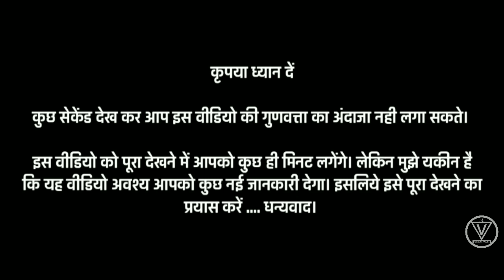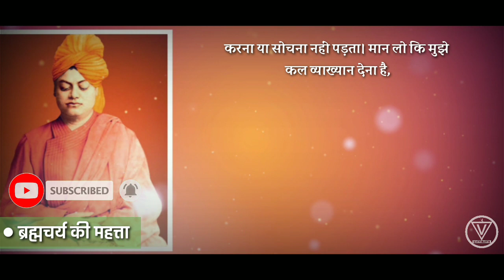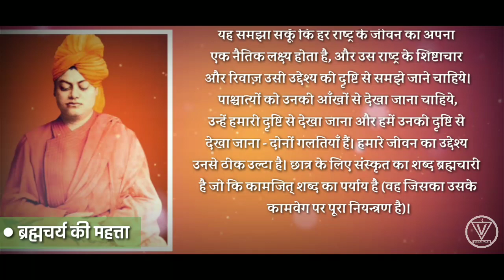Swami Vivekananda On Brahmcharya | स्वामी विवेकानंद और ब्रह्मचर्य की जरूरत | Importance Of Celibacy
दोस्तों आप हमें UPI के जरिये कुछ सहयोग राशि  देकर सपोर्ट कर सकते हैं -
1.  Vimalvani@sbi (Yono)
2. Vimarya4u@oksbi (Google Pay)

आप हमें Instagram पर फॉलो भी कर सकते हैं -

- By Vimal Vani (Vivekanand Vimal)

Main Topics :-

1.Swami vivekanand
2. swami vivekanand on brahmachary
3. swami vivekanand on celibacy
4. why we should try brahmacharya
5. importance of brahmcharyra
6. seman retention

एक बार की बात है, स्वामी विवेकानन्द अपनी यूरोप यात्रा के दौरान जर्मनी गये थे। वहां कील यूनिवर्सिटी के प्रोफेसर पॉल डयूसन स्वामी विवेकानन्द की अद्भुत याददाश्त देखकर दंग रह गये थे।

तब स्वामी जी ने रहस्योद्घाटन करते हुए कहा थाः 'ब्रह्मचर्य के पालन से मन की एकाग्रता हासिल की जा सकती है और मन की एकाग्रता सिद्ध हो जाये तो फिर अन्य शक्तियां भी अपने-आप विकसित होने लगती हैं।'

उन्होंने आगे कहा, 'ब्रह्मचर्य का ऊंचे में ऊंचा अर्थ यही हैः ब्रह्म में विचरण करना। जो ब्रह्म में विचरण करे, जिसमें जीवभाव न बचे वही ब्रह्मचारी है। 'जो मैं हूं वही ब्रह्म है और जो ब्रह्म है वही मैं हूं. ' ऐसा अनुभव जिसे हो जाये वही ब्रह्मचर्य की आखिरी ऊंचाई पर पहुंचा हुआ परमात्मस्वरूप है।'

संयम की आवश्यकता सभी को है। चाहे बड़ा वैज्ञानिक हो या दार्शनिक, विद्वान हो या बड़ा उपदेशक, सभी को संयम की जरूरत है। स्वस्थ रहना हो तब भी ब्रह्मचर्य की जरूरत है, सुखी रहना हो तब भी ब्रह्मचर्य की जरूरत है और सम्मानित रहना हो तो भी ब्रह्मचर्य की जरूरत है।

कोई चारों वेद पढ़कर कंठस्थ कर ले एवं उसका अर्थ भी समझ लें, उसके पुण्य को तराजू के एक पलड़े पर रखें और दूसरे पलड़े पर कोई अंगूठा छाप है लेकिन आठ प्रकार के ब्रह्मचर्य से बचा है उसका पुण्य रखे तो ब्रह्मचारी का पलड़ा भारी होगा।

ब्रह्मचर्य ऊंची समझ लाता है। जो ब्रह्मचारी रहता है, वह आनंदित रहता है, निर्भीक रहता है, सत्यप्रिय होता है।

दोस्तों इसी प्रकार एक और स्थान पर विवेकानंद ब्रह्मचर्य का महिमा मंडन करते हुए कहते हैं -

स्वामीजी- क्या तुम नहीं जानते? यह शक्ति सभी में आ सकती है। यह शक्ति उसमें आती है जो बारह वर्ष तक अखण्ड ब्रह्मचर्य का पालन करता है, ईश्वर को पाने के एकमात्र लक्ष्य के साथ, मैं स्वयं उस तरह के ब्रह्मचर्य का पालन कर चुका हूँ, और उससे, मानो कि एक पर्दा सा मेरे मस्तिष्क से हट गया है। इसलिए मुझे अब दर्शन जैसे सूक्ष्म विषय पर भाषण देने के लिए भी ज्यादा तैयारी  करना या सोचना नहीं पड़ता। मान लो कि मुझे कल व्याख्यान देना है, जो भी मुझे बोलना होगा वह मेरी आँखों के सामने कई चित्रों की तरह आज रात को गुजर जाता है। और अगले दिन मैं वही सब, जो मैंने देखा था, शब्दों में व्यक्त कर देता हूँ। तो अब तुम समझोगे, कि यह कोई ऐसी शक्ति नहीं है जो कि सिर्फ मेरी हो। जो कोई भी बारह वर्ष के लिए अखंड ब्रह्मचर्य का पालन करेगा, वह निश्चित रूप से इसे पायेगा। अगर तुम ऐसा करोगे तो तुम भी इसे पाओगे। हमारे शास्त्र यह नहीं कहते कि केवल ऐसा-ऐसा व्यक्ति ही इसे पायेगा, और दूसरा नहीं।G
यदि यज्ञों का करना वेदों के कर्मकाण्ड भाग की टेक (आधार) है तो उतना ही निश्चित रूप से ब्रह्मचर्य, ज्ञानकाण्ड भाग की टेक है।

मेरा यह सब कहने का उद्देश्य यह है कि आपको यह समझा सकूँ कि हर राष्ट्र के जीवन का अपना एक नैतिक लक्ष्य होता है, और उस राष्ट्र के शिष्टाचार और रिवाज़ उसी उद्देश्य की दृष्टि से समझे जाने चाहिये। पाश्चात्यों को उनकी आँखों से देखा जाना चाहिये, उन्हें हमारी दृष्टि से देखा जाना और हमें उनकी दृष्टि से देखा जाना - दोनों गलतियाँ हैं। हमारे जीवन का उद्देश्य उनसे ठीक उल्टा है। छात्र के लिए संस्कृत का शब्द ब्रह्मचारी है जो कि कामजित् शब्द का पर्याय है (वह जिसका उसके कामवेग पर पूरा नियन्त्रण है)। जीवन का हमारा लक्ष्य मोक्ष है; वह ब्रह्मचर्य या पूर्ण संयम के बिना कैसे पाया जा सकता है? इसीलिए यह हमारे बालकों और युवाओं पर छात्रजीवन के दौरान एक अनिवार्य शर्त के रूप में रखा जाता है।

                                                                    - 'द कम्प्लीट वर्क्स ऑफ स्वामी विवेकानंद' से।